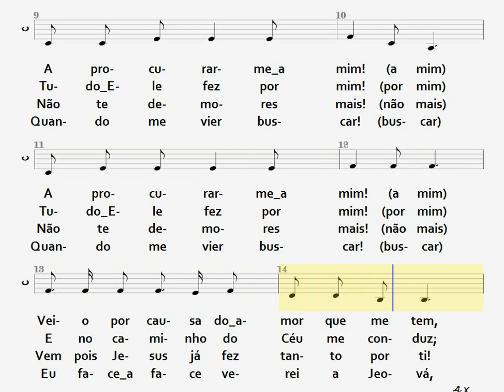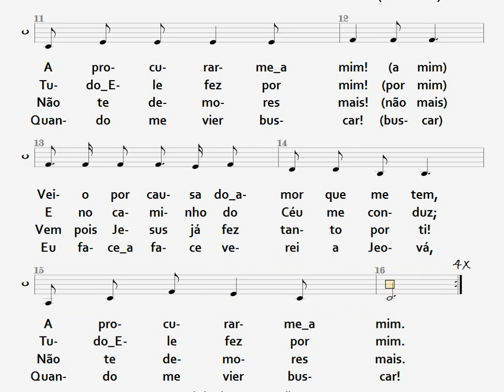108- TUDO ELE FEZ POR MIM - CONTRALTO